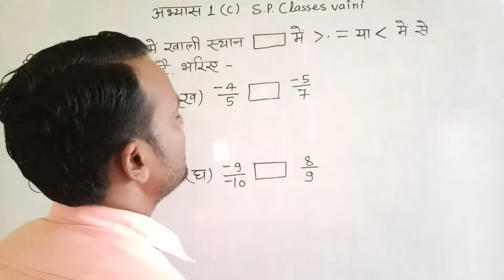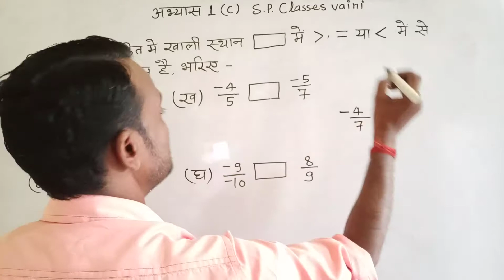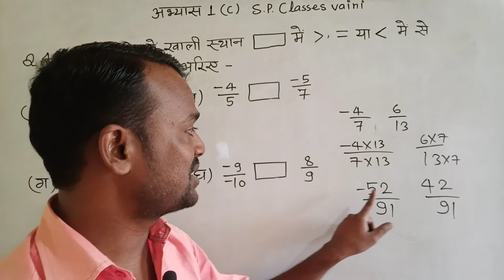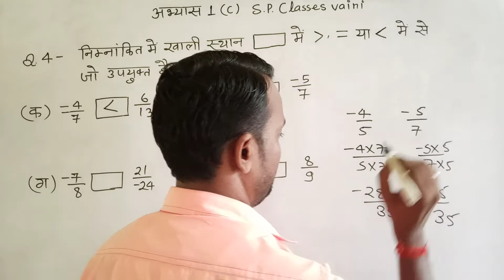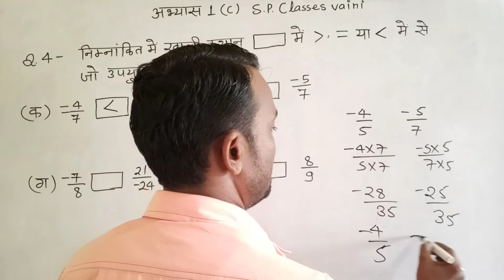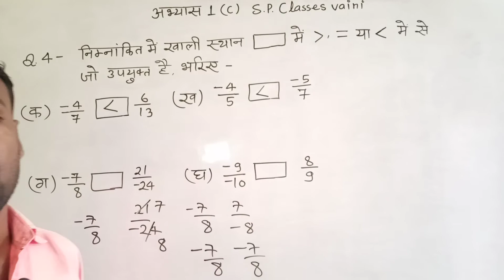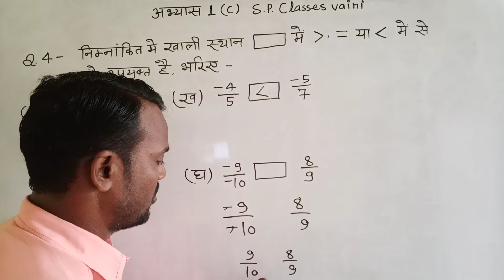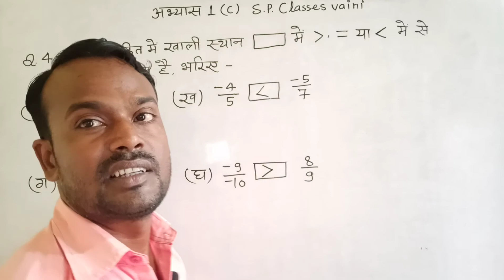class 7th maths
sp_classes_vaini